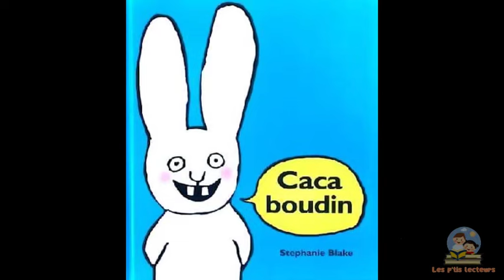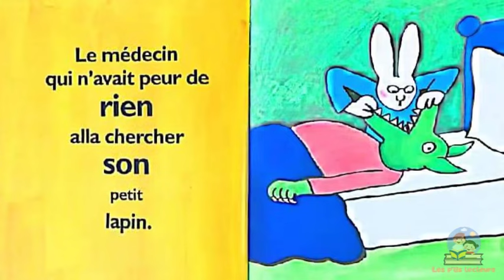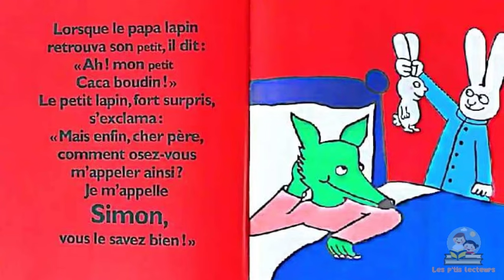Simon - Caca boudin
Livre audio
Livre raconté et monté par les p'tis lecteurs

CACA BOUDIN
Auteur : Stéphanie Blake

Résumé :
Il était une fois un petit lapin qui ne savait dire qu'une chose : CACA BOUDIN ! Du matin au soir et du soir au matin : CACA BOUDIN ! À l'heure de la soupe et à l'heure du bain : CACA BOUDIN ! Il manque un loup à cette histoire, le voilà, tiens : CACA BOUDIN !